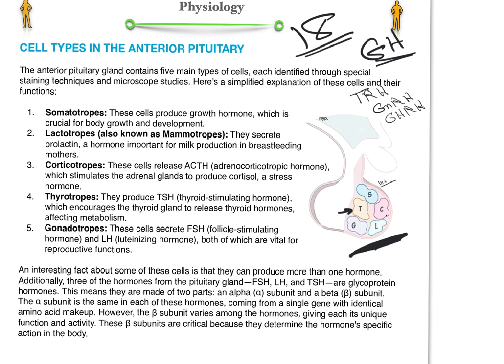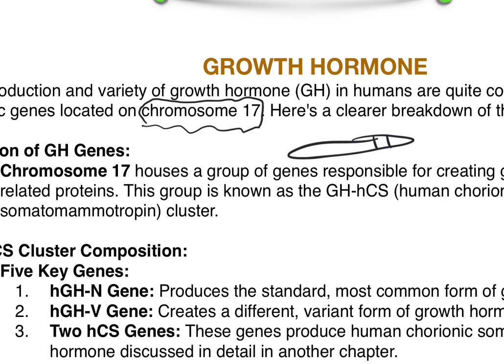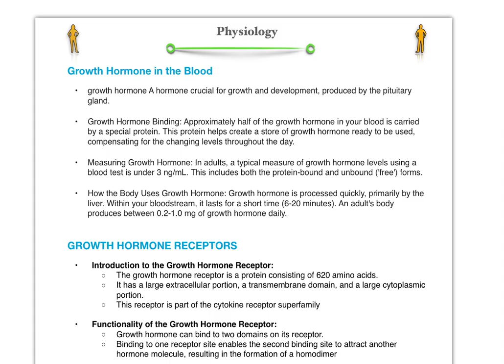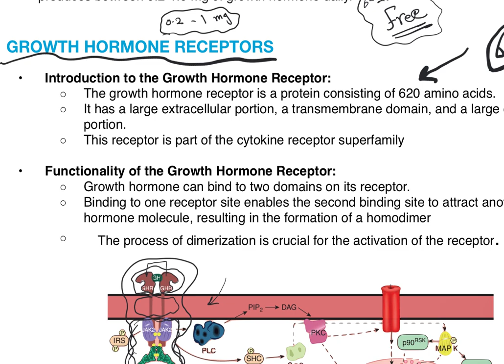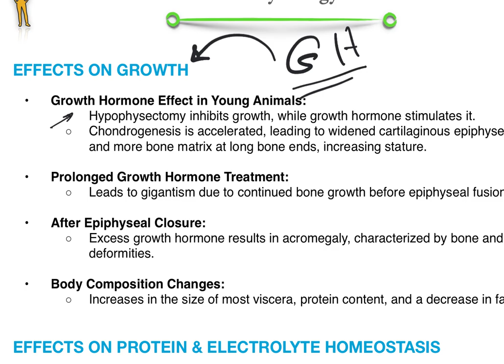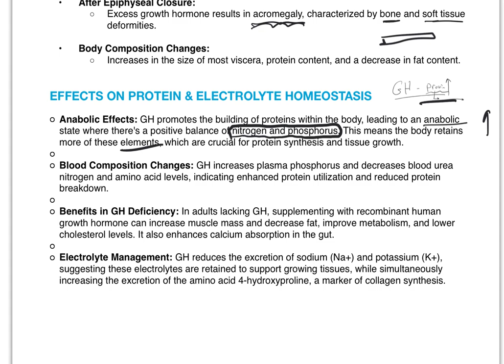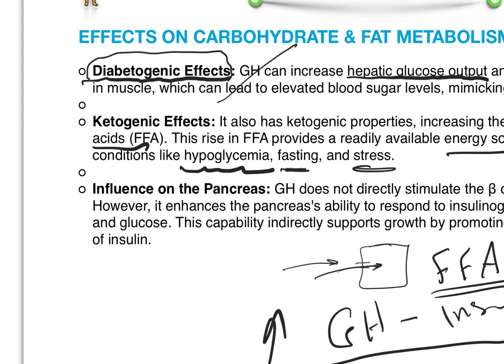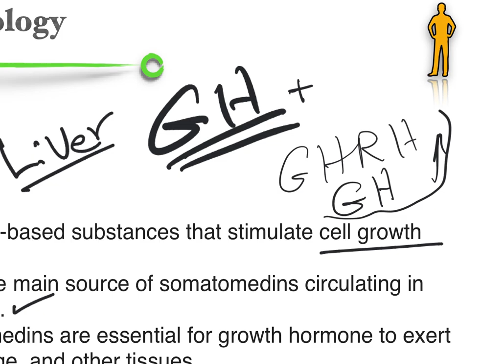Physiology | 2ed stage | endocrine 3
المحاضرة الثالثة من مادة الفسلجة المنهج الوزاري

Second Stage Pharmacy Students Channel 🎓

Welcome! This channel offers focused resources for second-stage pharmacy students:

- 📚 Quick study guides
- 💊 Drug info made easy
- 📝 Test-taking tips
- 🎥 Short video lessons